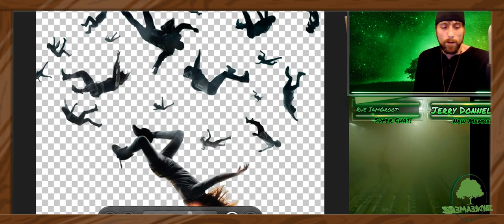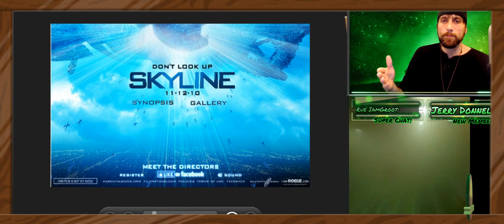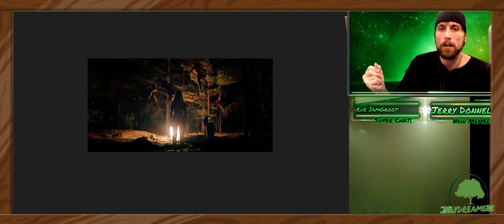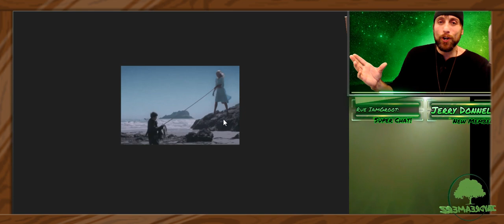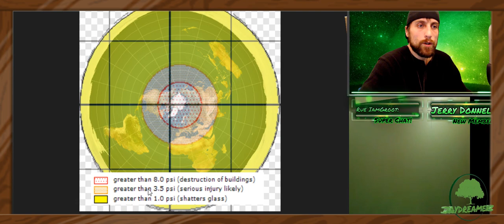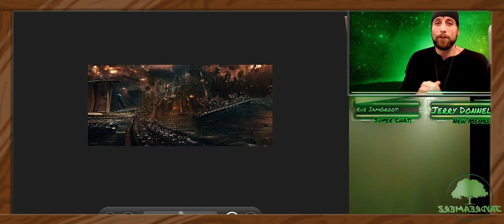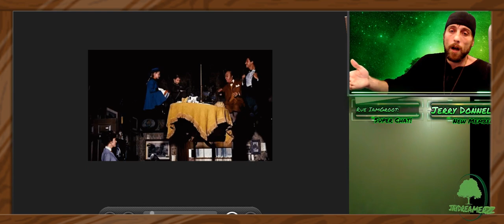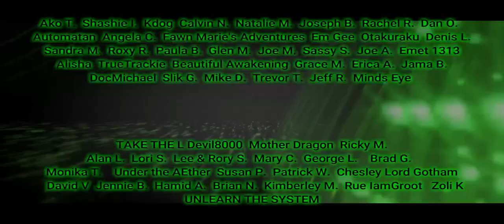Don't get SUCKED UP into the sky!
In the end, the sun will turn off, the moon will break open, the world will lose it's 'gravity', and then depressurize.

This video goes into detail about what to expect when the ice dome cracks and the reset happens. Loss of 'gravity', earthly cargo sucked up into the sky, instant fog, flash freezing, floating, loss of air, and more. The good news? It will only last a little while and there are ways to prepare!

Journey with me as we search for the truth, balancing reason & creativity!  Let your imagination roam free as we ponder the implications of other realities and fringe topics, more wonderfilled and magical than we ever thought possible!  Good vibes and good journey!

     💡 For more fun ideas and theories 💡

     Channel Members get special perks!
   (I call them 'fringe' benefits... get it?? 😆)
         Click to learn more about joining...

It makes real, what you thought wasn't!  It brings to life your every dream, fantasy, and nightmare!
It introduces innovative theories and illuminates topics such as:

☢️ Cyclical Cataclysms
☄️ Alternative Cosmology
⚡ Plasma & The Electric Universe
👹 Fantazoids, Monsters & Great Beasts of Old
🛡️  Titans & Giants
🌪️ Worldwide Atmospheric Depressurization
👽 Aliens, Angels, Anunnaki, Elves & Gods
🧛 Vampires & Werewolves
🧟 The Zombie Apocalypse
🚫 Worldwide Zero Gravity
🧲 Magnetic Poles Reversing
🌗 The Moon Breaking
💪 Age of Stone, Steampunk & Super Powers
👻 Ghosts, Ectoplasm & Possession
🤡 Killer Clown Archetypes
🌋 The Plasma Volcano 'Cave of Saviors'
🗿   Instant Petrification
🏛️ Mud-floods & Worldwide Liquefaction
⛲ The Fountain of Youth
      & More... !

 "Ancient Oblivion: The Plasma Apocalypse"

Wanna make your live streams look better?  I use Streamlabs and you can too!  It's user-friendly, simple to set up and free to use!  Upgrade for even more visuals and tools!  Click here to preview "Streamlabs" live-streaming software:

They have a wide range of quality sounds, sound effects and a variety of music to use in your videos or projects.  Here's a link to check it out:

                       🚩   Attribution    🚩

Subjects covered on this channel include:

Hidden history
Fringe theories
Alternative theories
The Fractalverse
Microcosms
Macrocosms
Real titans and giants
Fantazoids
The Plasma Apocalypse
The El, Elu, Dragon Kings and Elvin race
Mud Fossil theory
Worldwide mud floods
The zombie apocalypse
Real monsters
Mt. Meru, Rupas Negra the plasma volcano
Immortality, The Real Fountain of Youth
The Dome of the world
Alternative and Ancient Cosmology
Instant petrification
Pole shifts, world wide electromagnetic polarity reversal
Inner earth, Hollow Earth, Shamballa, Agartha, etc
Other Realms & Worlds
Real magic or magik
Super powers including telekinesis, super strength, telepathy, electrokinesis, psychic abilities
Esoteric and Occult symbolism (some call 'symbology')
Esoteric and Occult origins
Etymology
Aliens, Anunnaki, Ancient Gods, Devils, Demons, Nephilim, Watchers, etc
Alternate earths
The Fractal-verse
Cryptids
Samurai & Knights
Bigfoot
Tartaria, Tartarus, The Tartars & Tartarian Technology
Ancient folklore, myths, legends and Ancient Technology
Eschatology
Symbolism in Sci-Fi & Fantasy
Truth in Movies!
Video game symbolism
Instant Petrification
Real Werewolves and Vampires
The Electric Universe, plasma physics
Paranormal Research and Theories
Ancient Giant Trees
Comparative mythology and more!